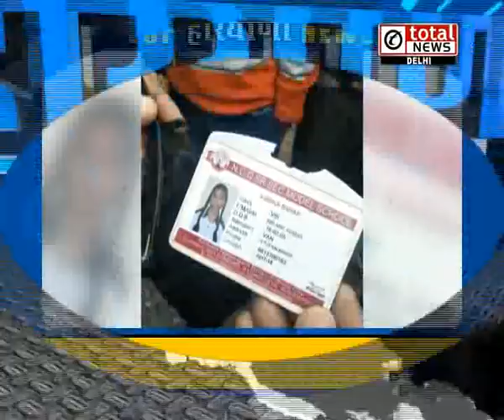"जाट आरक्षण पर सुप्रीम कोर्ट का नोटिस": Top News of Haryana